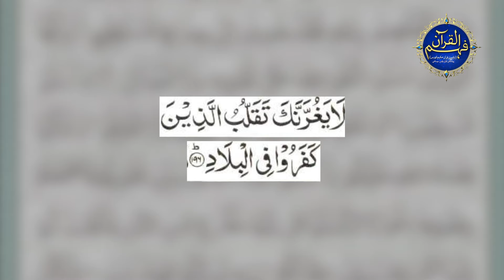Surah Ale imran Ayat 196